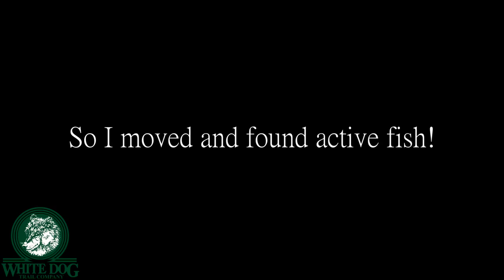PART 2 - September Salmon - Salmon River, NY - DSR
September Salmon - Part 2 - Salmon River, NY  - DSR Fly Fishing

I know you've been waiting for Part 2 of our adventure to the Salmon River... so here it is!

Early season salmon fishing is a gamble but it certainly paid off on the first trip to the Douglaston Salmon Run this year!  There were plenty of fresh, active salmon willing to bite and it was a blast!

My Salmon Setup
Reel:  LLBean Shearwater
Fly Line
Leader\Tippet Materials